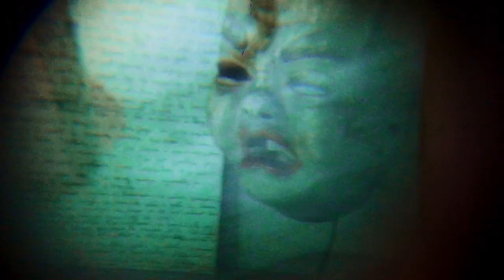Johannes Is Zijn Naam - JAMES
Video: Tobi Jonson
"James" uit de EP “Masqué”, nummers geïnspireerd door James Ensor

Grading: Xavier Docks
Dank aan Alexander Popelier, Jan Verschaeve, Bruno Dolendries, mensen van Ensorhuis en toerisme Oostende.

Woord en muziek: Johannes Verschaeve
Marimba: Wim TJ Segers
Mix: Dijf Sanders
Mastering: Jerboa